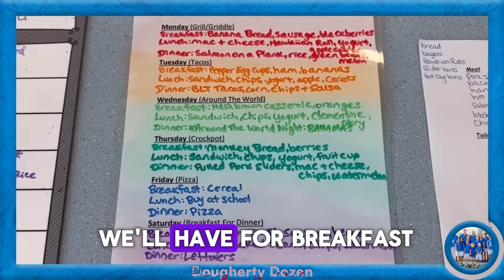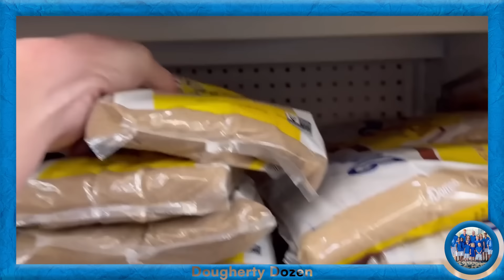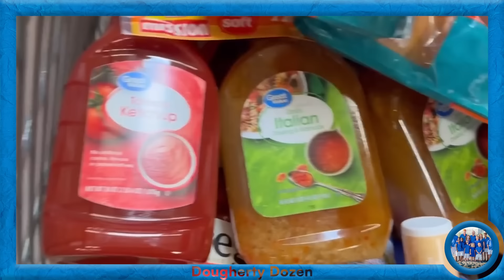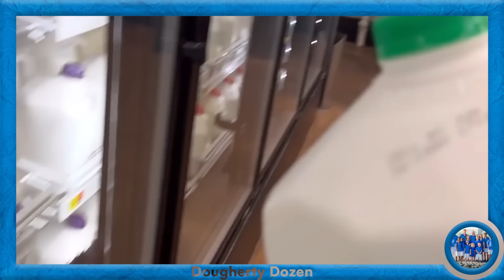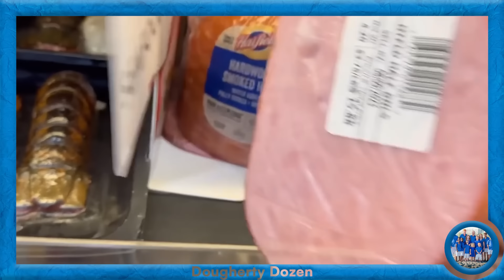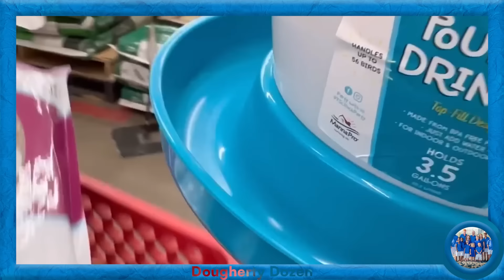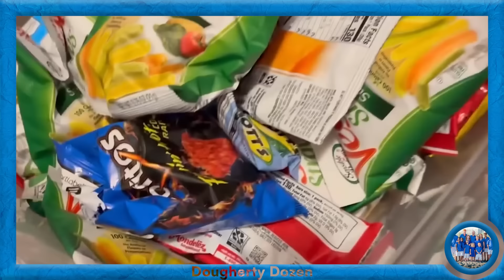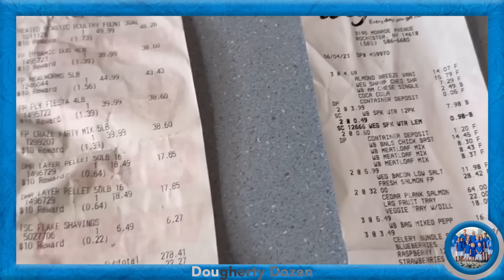FAMILY OF 13 WALMART HAUL - COMPILATION